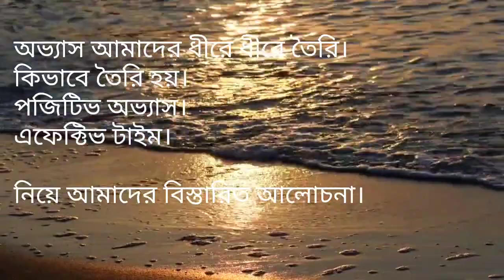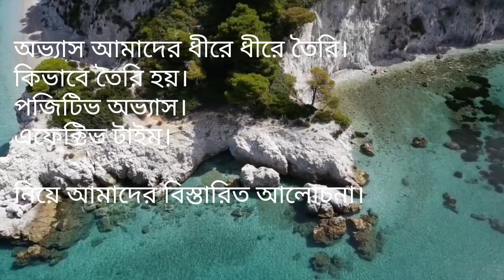অভ্যাস পরিবর্তন করার জন্য কি করা উচিত | অভ্যাস পরিবর্তনের কৌশল | মানসিক স্বাস্থ্য ভালো রাখার উপায়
🔶🔶আপনি যদি কনসালটেশন নিতে চান তাহলে নিচের নাম্বারে যোগাযোগ করতে পারেন।
🛑 কন্টাক্ট করার জন্য নিচের লিংকে ক্লিক করুন।

🛑WHATSAPP & IMO

✓✓ এই নম্বর কেবলমাত্র কনসালটেশন নেয়ার জন্য অন্য কোন কারণের জন্য নয়।

ONLINE & OFFLINE
যেকোন দেশ থেকে আপনি যোগাযোগ করতে পারেন।

আমাদের অভ্যাস বদলানোর প্রচেষ্টায় যদি তাড়াহুড়ো করা হয় তাহলে সে ক্ষেত্রে অভ্যাস বদলায় না।
অভ্যাস বদলানোর জন্য ধীরে ধীরে তৈরি হতে হয়।

মানসিক সমস্যায় আমাদের প্রতিনিয়ত যে অভ্যাসগুলো আছে সেগুলো বদলে যায় তাই ধীরে ধীরে অভ্যাস পরিবর্তন করতে হয়। মানসিক সমস্যায় আমাদের মৃত্যু ভয় লাগে তখন আমরা নিজেদের অভ্যাস বদলে ফেলি।

আমরা সাধারণত দৈনিক যে কর্মগুলো করতাম সেগুলো থেকে দূরে থাকার চেষ্টা করি।

প্রতিদিন এক্সারসাইজ করা এই অভ্যাসের সবথেকে বড় একটা বিষয়।

যদি আমরা অভ্যাস বদলাতে পারি, যদি আমরা সঠিক কৌশল বুঝতে পারি। যদি আমরা প্রতিদিন অল্প অল্প করে চেষ্টা করতে থাকি তবেই আমাদের অভ্যাস বদলায়।

মানসিক সমস্যার জন্য আমরা লজ্জা পাই এবং দেখায় না মানসিক সমস্যার জন্য আপনার দেখানোর প্রয়োজন।

মানসিক ভয় মানসিক মৃত্যু ভয় মানসিক বিভিন্ন রোগের ভয় এছাড়া সারাক্ষণ একই চিন্তা মাথায় ধরে রোগ হয়ে যাওয়ার প্রবল ভয় লাগে বড় কোন রোগের আক্রমণ হতে পারে সেই বিষয়ে ভয় লাগে।

প্রতিনিয়ত মারা যাওয়ার ভয় লাগে মনে হয় যেন আমাদের মৃত্যু খুব শীঘ্রই হবে আমাদের নেগেটিভ চিন্তা আসতে থাকে আমাদের নেতিবাচক চিন্তা আসতে থাকে।

আমাদের এই নেতিবাচক চিন্তা এবং নেগেটিভ চিন্তা বন্ধ করার উপায় স্বরূপ বলা যেতে পারে আপনি একজন মনোবিদের সাথে যোগাযোগ করুন।

মৃত্যু ভয় অথবা প্রবল ভয় আমাদের হতে পারে।

মানসিক রোগ থেকে মুক্তির জন্য আপনাকে অবশ্যই চিকিৎসা করতে হবে।

🛑 আপনার কাছাকাছি আপনি চিকিৎসা করান কাছাকাছি যে কোন একজন ডাক্তারবাবুর সাথে পরামর্শ করুন বিশেষ করে সাইকোলজিস্ট সাইক্রিয়াটিস্ট সাইকোলজিক্যাল কাউন্সিলর অথবা সরকারি হসপিটালের মনোরোগ বিভাগে আপনি যোগাযোগ করতে পারেন।